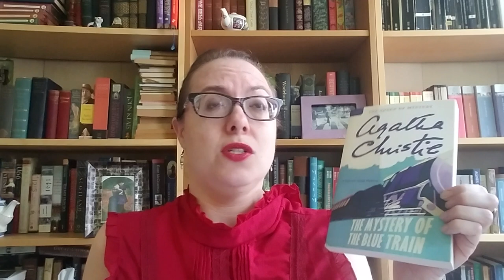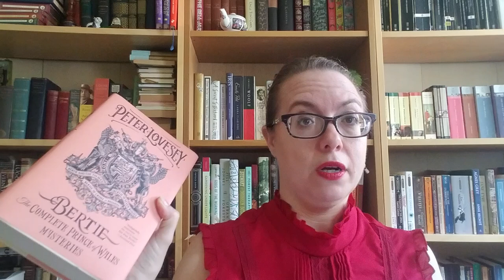Tea and Mystery! May/June 2020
...with a side of history

Mystery of the Blue Train - Agatha Christie
Bertie and the Tin Man - Peter Lovesey